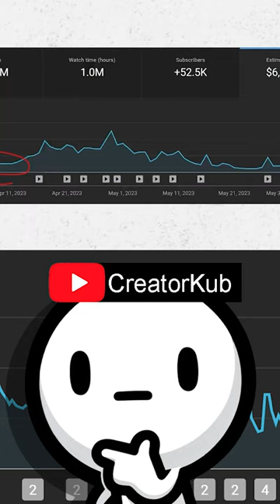เริ่มจากลองทำคลิปก่อน... | ทำยูทูปในปี 2024 เริ่มจากไหนดี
จะเริ่มทำยูทูปในปี 2024 เริ่มจากไหนดี ในคลิปนี้มาคุยกันครับ

ครีเอเตอร์,ยูทูปเบอร์,อยากเป็นยูทูปเบอร์,อยากทำยูทูป,เริ่มทำยูทูป,ทำยูทูปยังไง,หาเงิน ยูทูป,พอดแคสต์,พอดแคส,podcast,passive income,สร้างpassive,1000บาทต่อวัน,10000บาทต่อวัน,ไอเดียpassive income,passive income มีอะไรบ้าง,วิธีหาเงินออนไลน์,อาชีพเสริม,วิธีหาเงิน,หาเงิน,สร้างรายได้,รายได้เสริม,หาเงินออนไลน์,หารายได้เสริม,เงินล้านแรก,เปลี่ยนเงินล้านแรก,ลงทุนล้านแรก,มายเซ็ท,พัฒนาตัวเอง,จิตวิทยาความสำเร็จ,ดึงดูดเงิน,ดึงดูดความสำเร็จ,peanutbutter,joejitnarin,newworldfinance,THE MONEY GAME,Nack Siwakorn,9arm,arm,อาม,อาร์ม,สมองไหล,Money Matters,Paul Pattarapon,พอล ภัทรพล,THE STANDARD,Mission to the moon